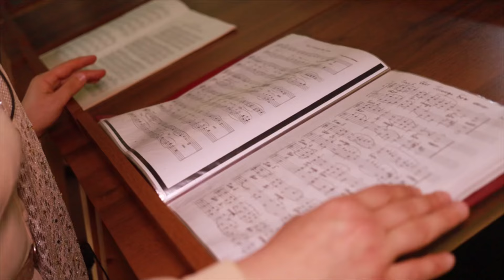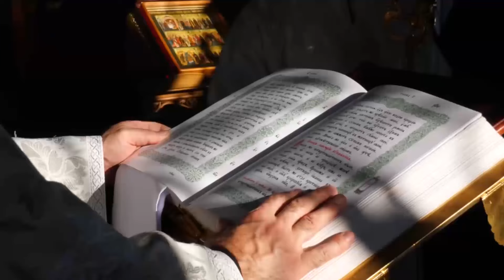Мария КАЧМАЗОВА - регент кафедрального собора.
Вопрос о роли женщины в Церкви поднимался многократно на протяжении всей истории христианства, начиная с самых первых десятилетий существования Церкви. Поэтому когда в двадцать первом веке ставится вопрос о роли женшины в Церкви, то чаще всего имеется в виду собственно не роль—об этом проповедовал Сам Христос,

О роли женщин в Церкви смотрите в нашем новом проекте.

В сегодняшнем выпуске мы познакомим вас с регентом кафедрального собора святого великомученика Георгия Победоносца Марией Качмазовой.